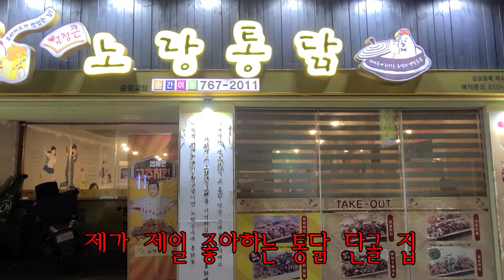노랑통닭 대구 중동교점 - 치킨은 사장님이 깨끗한 분을 선택하셔야 합니다.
저희 배드민턴 팀의 단체 회식 장소이자,
대구 한의대 앞에 있어 제가 제일 많이 가는 단골집입니다.
프라이드 깐풍 치킨에 칭다오 한잔이면 .